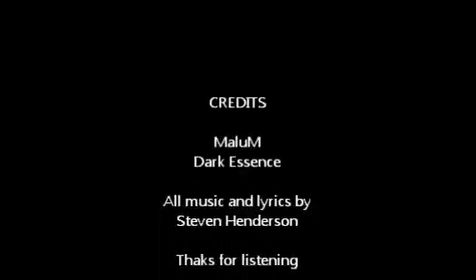Dark Essence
Debut Atmospheric Black/Death Metal album from New Mexico's, one man black metal band, MaluM.
All music and lyrics written by Steven Henderson.
1. Wandering
2. The Moon Has Gone
3. Dark Essence
4. Terminus
5. Conquest Quartet
6. Past This Point
7. Decay

Thank you to all who listen, and I hope you enjoy.